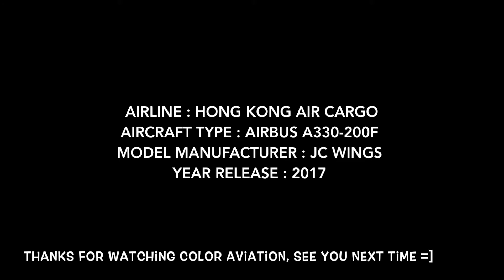1:400 Hong Kong Air Cargo B-LNY Airbus A330-200F / A332F JC (Close-up Tours #80)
Airline:
Hong Kong Air Cargo / Hong Kong Airlines 香港貨物航空 / 香港航空 HX

Aircraft Manufacturer:
Airbus 空中巴士 / 空巴 エアバス

Model Manufacturer:
JC Wings

Aircraft Type:
Cargo plane / Freighter aircraft 貨機 / 貨物機

Airbus A330-200F
Airbus 330-200F
Airbus A330
Airbus 330

Scale Type:
1:400 1/400 400scale
Diecast Airplane / Aircraft Scale Model
飛機 / 飛行機 / 航空 比例模型
エアライン / 航空機 モデル

Color Aviation